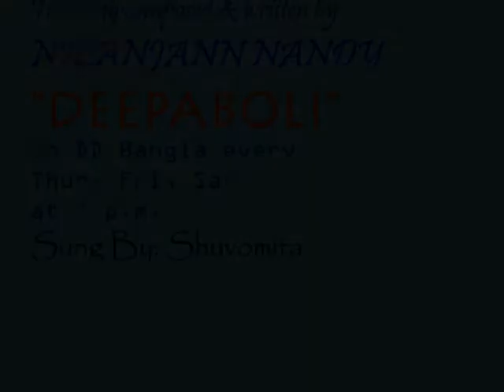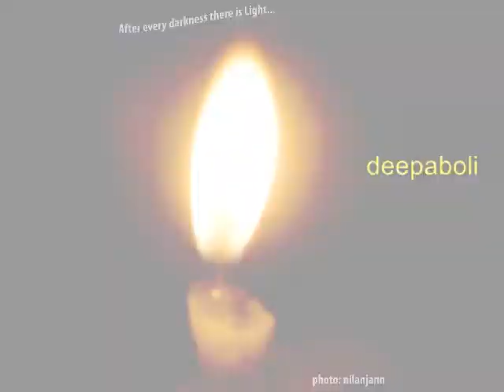Deepaboli Title Song Nilanjann